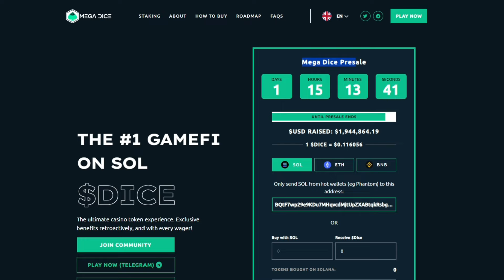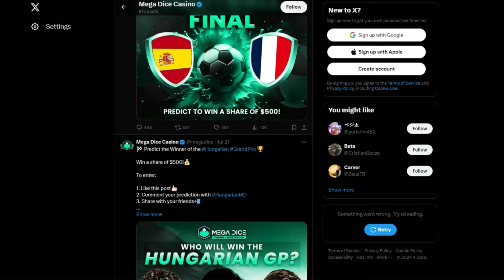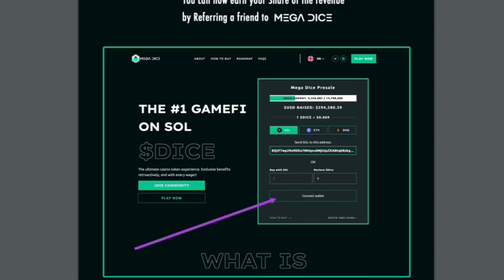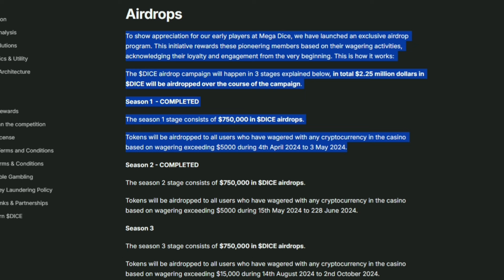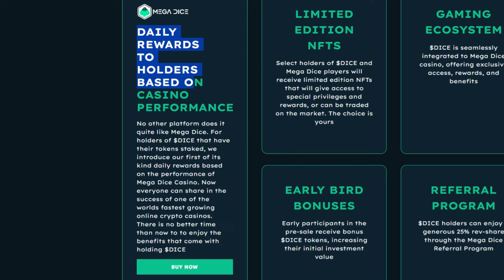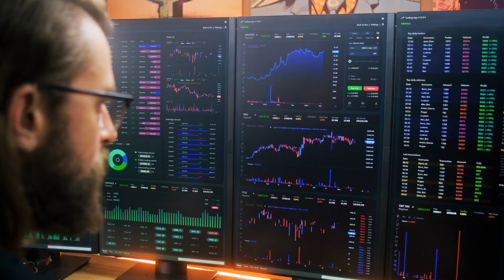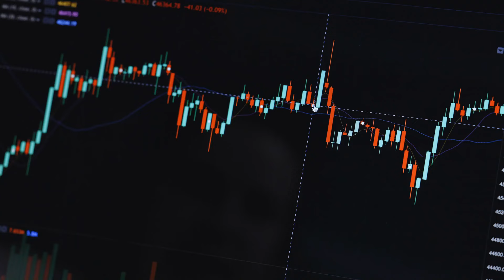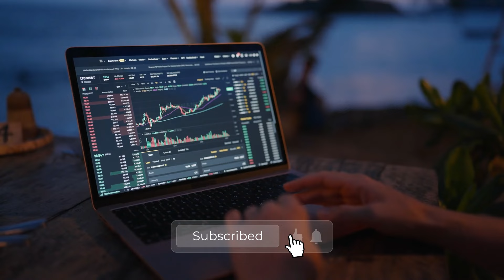THIS NEW SOLANA GAMEFI TOKEN COULD MAKE YOU MILLIONS IN 2024!! ($DICE)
🚨Try Jumpex to Long and Short crypto (No KYC or VPN needed) $100,000 Bonus + VIP3 Account (15% Lower Fees) + 10% Daily Trading Fee Cashback

💻 Trade Crypto with BloFin NO KYC!! (UP TO $5,000 IN BONUSES)

Welcome to Blockchain Crypto!
On this channel we dive deeper into the cryptocurrency world. From doing crypto reviews and price predictions, to finding new hidden Altcoin gems. We always strive to give you the best crypto content out there!